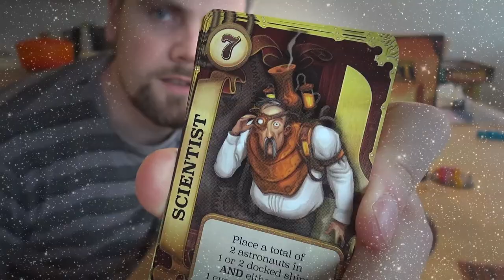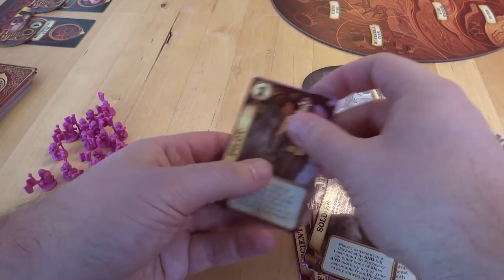Brettspill med Takras: Mission Red Planet